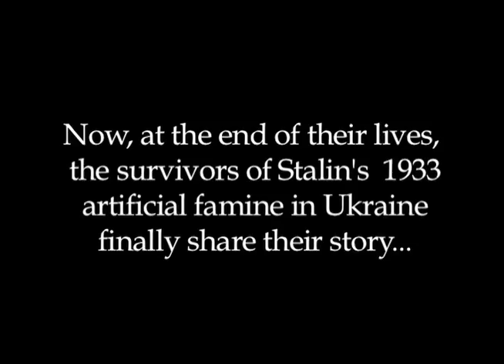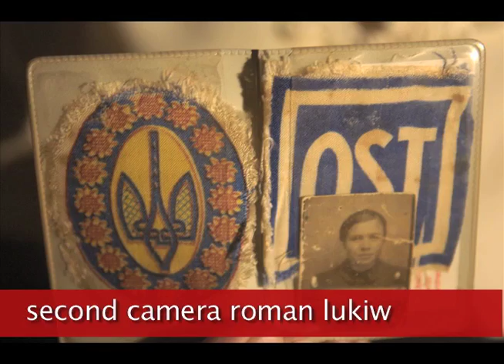Interview excerpts with Ukrainian Famine-Holodomor survivors